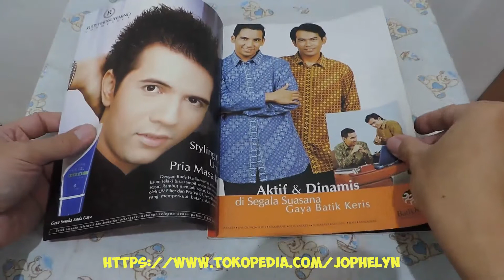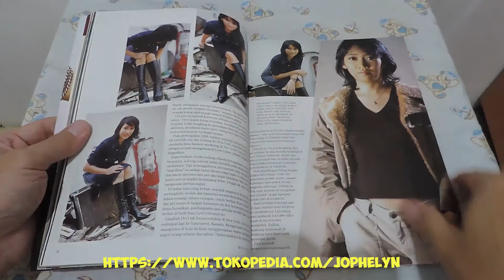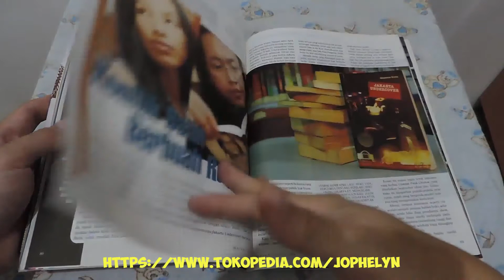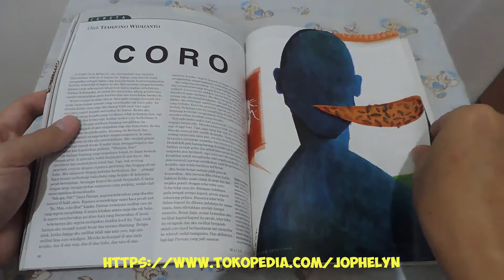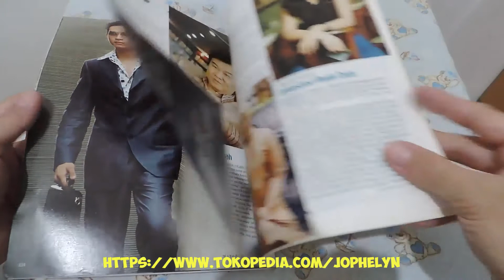Majalah MATRA Juni 2004 Aline